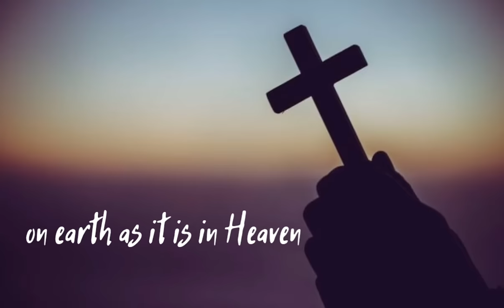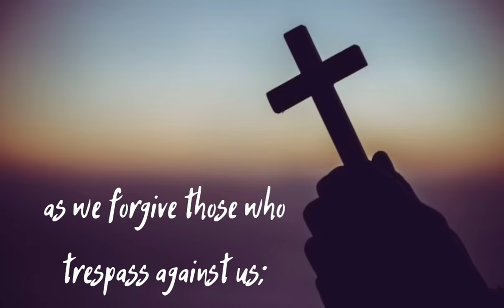CATHOLIC MASS SONG - OUR FATHER by JV | Gospel Songs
Psalm 37:23-24 “The LORD makes firm the steps of the one who delights in him; though he may stumble, he will not fall, for the LORD upholds him with his hand.”